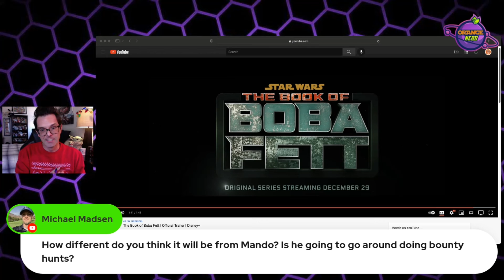Book of Boba Fett: Differences From Mandalorian? | OG55 Live Clip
In this video, I discuss what do expect in terms of differences between Book of Boba Fett and Mandalorian !! May the Force be with you !!